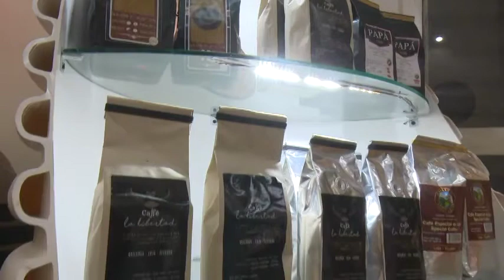SOMOS LOJA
¡Para los amantes del café! ☕️🤤

Gastronomía | Hoy conoceremos a Teresa Auquilla, quien siempre te recibe amablemente en la cafetería del Centro de Emprendimiento ‘Somos Loja’. Aquí encontrar una extensa variedad de cafés propios de nuestra provincia de Loja. ¡No te pierdas esta nota! 👇

CanalSurLoja ¡Aquí te ves!